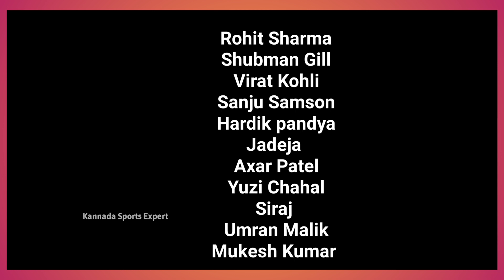ಭಾರತ ಪ್ಲೇಯಿಂಗ್ ಇಲೆವೆನ್ ಘೋಷಣೆ | ರೊಚ್ಚಿಗೆದ್ದ ಧೋನಿ ಯಿಂದ ದೊಡ್ಡ ಬದಲಾವಣೆ